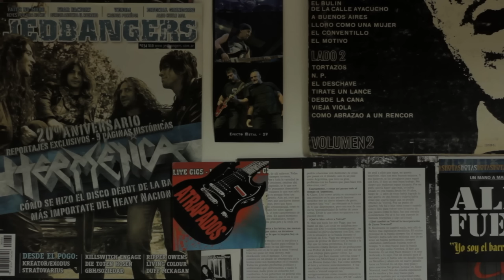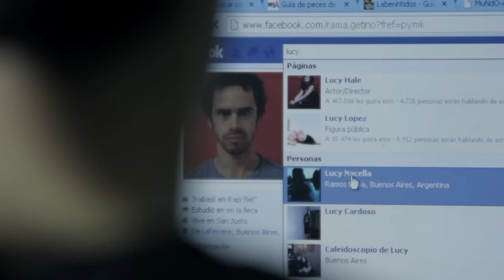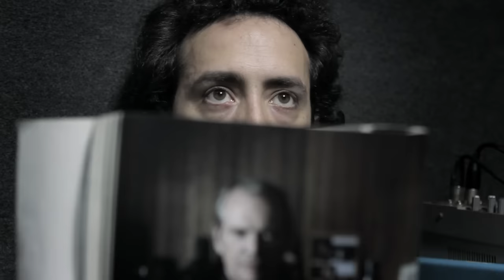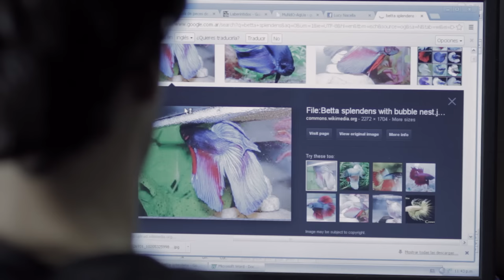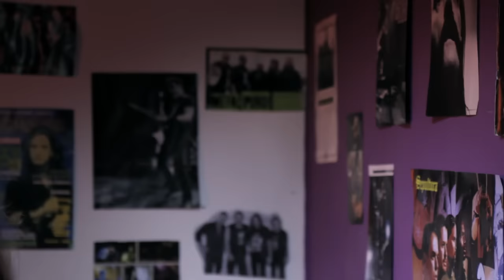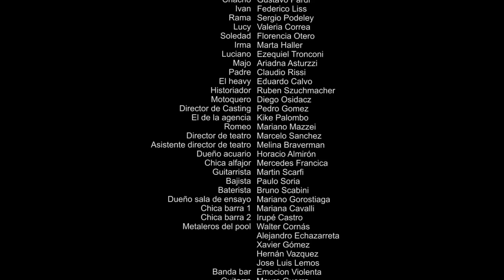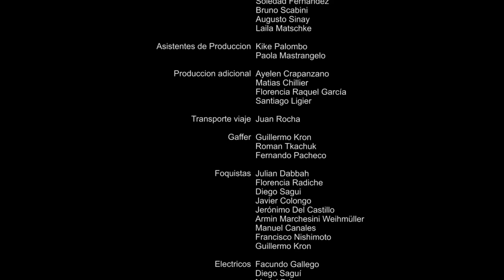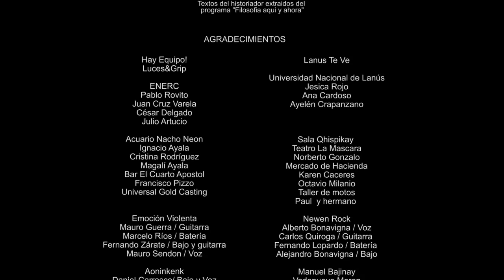YO SE LO QUE ENVENENA 2014 Película Completa Dirigida por Federico Sosa - Cine Argentino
SINOPSIS
“El metal es una filosofía de vida”, declama indignado Iván, que rige sus días por las ásperas enseñanzas de su ídolo Ricardo Iorio y que anhela que su banda –cada vez más descompuesta– llegue alguna vez a telonear a Almafuerte. Mientras, Chacho sueña con triunfar como actor (idolatra a Brando, con quien pretende identificarse inclusive en sus aspectos más vulnerables), y dejar atrás sus orígenes campestres, ese mundo de tierra y trabajo que no le inspira ningún orgullo. Por su lado, Rama vive para una obsesión, una obsesión nacida de un accidente, de la tragedia y un soplo del azar: conquistar a la esquiva Lucy. No son objetivos fáciles los de estos tres amigos, atribulados habitantes del conurbano bonaerense, barro en el que se mezclan y revuelven civilización y barbarie; universo de casas bajas, ruta, motos, cerveza, música estruendosa y personajes estrafalarios y a veces temibles.

Guión y dirección: Federico Sosa
Producción: Julieta Arévalo Federico Sosa Aylen López
Producción Ejecutiva: Julieta Arévalo
Dirección de Fotografía: Ana Laura Álvarez
Cámara: Aylen López
Montaje: Laura Palottini
Dirección de Sonido: Julia Castro
Posproduccion de sonido: Pablo Orzeszko
Dirección de Arte: Valentina Trucco Silvana Gizzi Delfina Solari

Elenco
Sergio Podeley Federico Liss Gustavo Pardi  Claudio Rissi Valeria Correa Florencia Otero
Marta Haller Ezequiel Tronconi Ariadna Asturzzi Eduardo Calvo Rubén Szuchmacher Horacio Almiron

Festivales y Proyecciones
Seleccionada en Competencia Argentina Festival Internacional de cine de Mar del Plata. Festival de Cine con Vecinos de Saladillo – Ganadora Mejor Película Mejor guion Mejor Producción.
Seleccionada en competencia en Tandil Cine – Premio del Publico y mejor Actor Sergio Podeley.
Festival Cine con Riesgo de todas las provincias - Ganadora Mejor Película Mejor guion Mejor Producción – Mejor Actor Sergio Podeley – Gustavo Pardi – Federico Liss
Seleccionada en competencia en el Festival Tucumán Cine Gerardo Vallejo.
Seleccionada en competencia en el Festival Bolívar Leonardo Favio
Seleccionada en competencia en el Fessalp Festival de cine Latinoamericano de la plata Seleccionada Festival de Cine de Gualeguaychu
Seleccionada Festival internacional de Cine Social Concordia – Premio Mejor Montaje Seleccionada Festival de Cine de Chascomus
Muestra Marfici de Cine Independiente de Mar del Plata Muestra Fun Cinema Mar del plata
Invitada a UNCIPAR Festival de Cine de Villa Gesell Invitada al Festival de Villa Mercedes San Luis